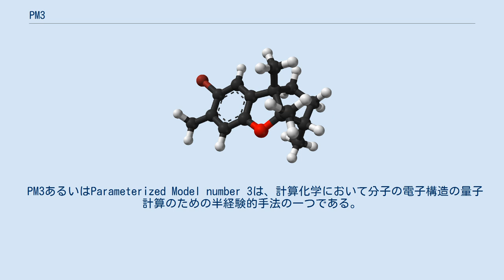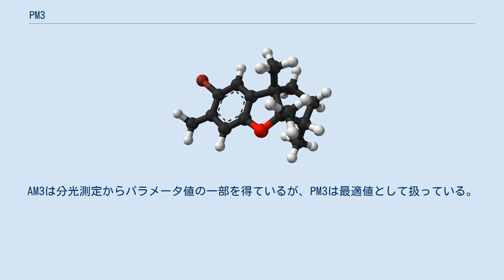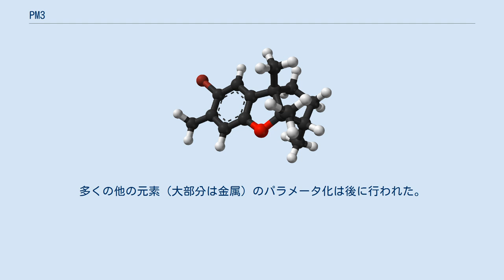PM3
アプリシン分子の球棒モデル、C15H19BrO 炭素, C: 黒; 水素, H: 白; 臭素, Br: 赤茶; 酸素, O: 赤。
分子構造はPM3半経験的手法によりSpartan Student 4.1を使って計算された。
 PM3あるいはParameterized Model number 3は、計算化学において分子の電子構造の量子計算のための半経験的手法の一つである。
PM3法はNDDO (Neglect of Diatomic Differential Overlap) 積分近似（二原子微分重なりの無視）を基にしている。
 PM3法はAM1法と同じ形式化および方程式を使用している。
PM3とAM1の差異は: 1) PM3はコア反発関数のために2つのガウス関数を使用しているが、AM1は元素に応じて1から4つのガウス関数を使用している; 2) パラメータの数値が異なる: という2点のみである。
その他の差異はパラメータ化の際の哲学と手法にある。
AM3は分光測定からパラメータ値の一部を得ているが、PM3は最適値として扱っている。
 本手法は、J. J. P. Stewartによって開発され、1989年に発表された。
PM3法は関連するRM1、AM1、MNDO、MINDO法と共にMOPACプログラム（古いバージョンはパブリックドメインとなっている）に実装されており、GAUSSIAN、CP2K、GAMESS (US)、GAMESS (UK)、PC GAMESS、Chem3D、AMPAC、ArgusLab、BOSS、SPARTANといったその他のプログラムにも実装されている。
 オリジナルのPM3には以下の元素のパラメータが含まれている: H、C、N、O、F、Al、Si、P、S、Cl、Br、I。
多くの他の元素（大部分は金属）のパラメータ化は後に行われた。
 Sparkle/PM3と呼ばれるランタノイド錯体のPM3計算のためのモデルも導入されている。